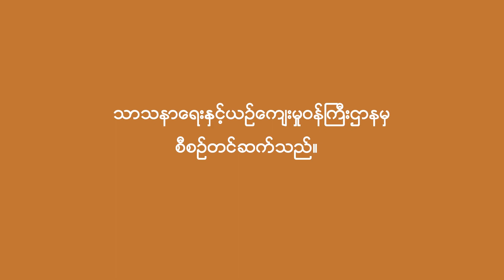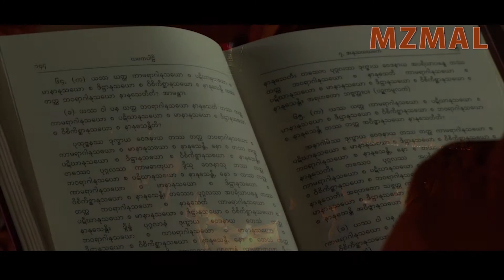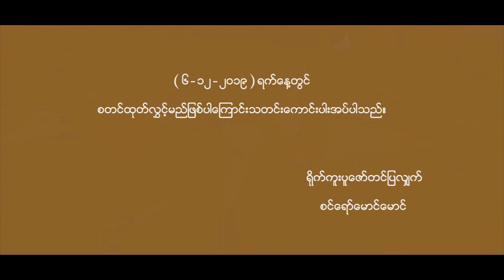Mizzima Ahlin Trailer